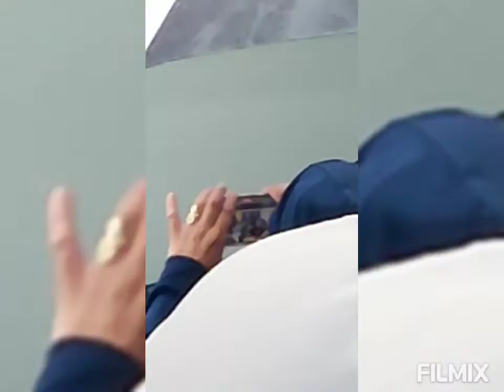Akuma Roots at the Wescott community fair 9/25/2022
Akuma Roots at the Wescott community fair

9/25/22

Wescott St.
Syracuse NY